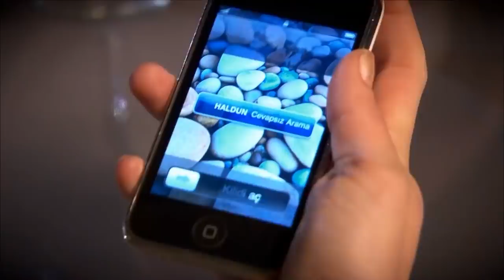Sanem, Levent'in kollarında uyandı - Adını Feriha Koydum 19. Bölüm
Adını Feriha Koydum 19. Bölüm Özeti:
Feriha ve Emir’e İhanet Oyunu !
Defilede zor anlar yaşayan Feriha, Emir’le aralarındaki dünya farkının etkisinde, dünyalarını birleştiren yalanlardan kurtulma cesaretini giderek yitirmektedir. Zehra ile konuşmasından sonra içindeki umut kırıntılarını da tüketen Halil Feriha’yı geri kazanmak için yeni bir hamle yapar. Ancak, Halil’in hamlesi ile Feriha’nın en büyük kabuslarından biri gerçek olur. Halil ve Emir, kaçınılmaz şekilde karşı karşıya gelir. Öte yandan, defileden pekçok soru işareti ile ayrılan Cansu, istediği cevapların Feriha’da olduğundan emindir. İki eski arkadaşın yüzleşmesi ise sürprizlerle doludur. Kazadan beri durulmuş olan Hande, Koray’ın doğum gününü Emir’le aralarındaki buzları eritmek için bir fırsata çevirmek ister. Bu sırada, Günce’nin Hande’ye saldırmak için eski defterlerin kapağını aralaması, Hande’ye artık umudu kestiği yarım kalmış bir oyunu hatırlatacaktır. Koray’ın doğum günü, dengelerin altüst olacağı bir güne dönüşür.

Oyuncular:
Vahide Gördüm
Hazal Kaya
Çağatay Ulusoy
Metin Çekmez
Melih Selçuk
Ceyda Ateş
Yusuf Akgün
Deniz Uğur
Ahu Sungur
Barış Kılıç
Ufuk Tan Altunkaya
Pelin Ermiş
Sedef Şahin
Feyza Civelek